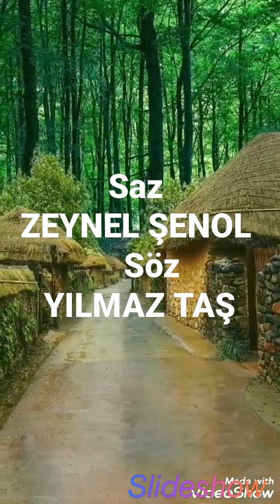zeynel şenol söz yılmaz taş